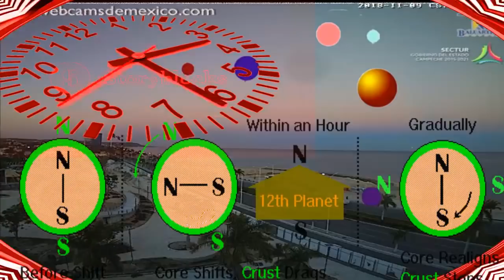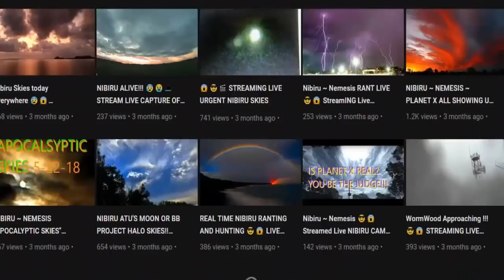Planet x Nibiru UPdate ' Veracruz" Nasa Doesn't Report, Why?